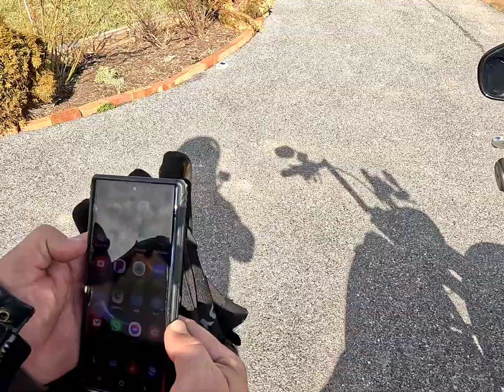Quick ride on the fatty